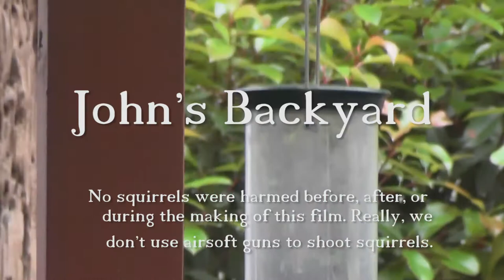John's Backyard | This episode: The Fox Squirrel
Final Project for Spring 2015 Digital Video Production course.

Featuring: John Acorn,
               Backyard Expert
Have you ever wondered what it is like for the average fox squirrel inhabiting your backyard? Find out in this episode of John's Backyard, my new show airing exclusively on public access television.

Have a good day, stellar people. Enjoy the show.